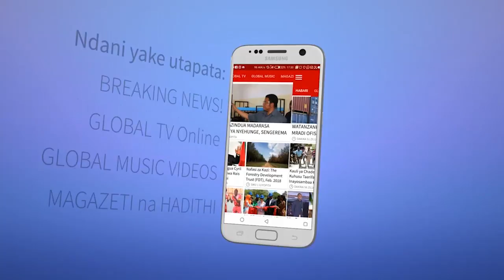DK 3 za Mkubwa Fella Mbele ya Diamond Leo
Mwanamuziki wa Bongo Fleva na Mmiliki wa Bidhaa za Diamond Karanga, Diamond Platnumz leo Agosti 14 2018 amemkabidhi zawadi ya Gari kijana anayeitwa Bakari Said,  mkazi wa Ubungo anayefanya kazi ya Kuuza Mitumba.

Diamond amemkabidhi zawadi hiyo kijana huyo ambaye ameibuka kidedea kupitia  bahati nasibu ya Diamond Karanga ambapo zawadi kubwa ilikuwa ni hiyo gari.